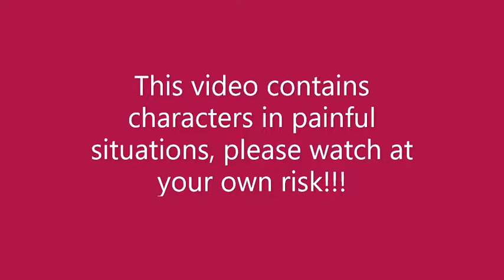Pain/Injury Compilation (Link coming soon to Vimeo)